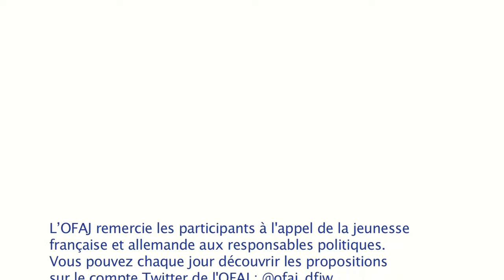Appel de la jeunesse/ Appell der Jugend - Proposition/Vorschlag 89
Duale Ausbildung weiterentwickeln
Europa ist unsere Zukunft, wenn die wichtigsten Stellschrauben, wie die schulische und berufliche Bildung, berücksichtigt werden. Konkret wäre es sinnvoll in Frankreich ein duales Ausbildungssystem nach dem deutschen Modell einzuführen und zu etablieren, um dem aktuellen Zustand, dass viele Abiturienten studieren, aber später als Absolventen keine Arbeitsstelle finden, entgegenzuwirken.

Développer la formation en alternance
L'Europe, c'est notre avenir, si les piliers les plus importants tels l'éducation et la formation sont pris en compte. Plus précisément, il serait utile d'introduire en France un système d'éducation duale, aussi dit de formation en alternance, inspiré du système allemand. Cela peut permettre de remédier à cet actuel constat : de nombreux bacheliers étudient à l'université, mais plus tard, lorsqu'ils sont diplômés, ne trouvent pas d'emploi.